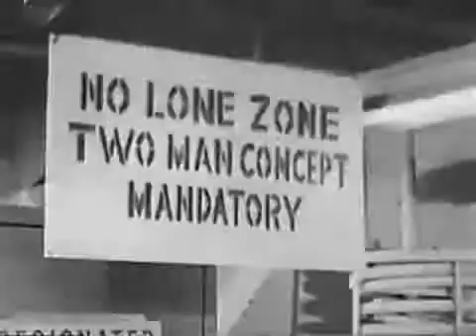Titan Missile: Titans of SAC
From "The Twentieth Century" by Walter Cronkite. Originally aired on CBS in December 1963. These are the earliest publicly available images of a Titan II launch complex. There are a number of differences in the launch control center compared to the museum's complex. Also, this video provides clues to the targets of Titan II--underground command and control bunkers. No audio for the last 30 seconds or so.